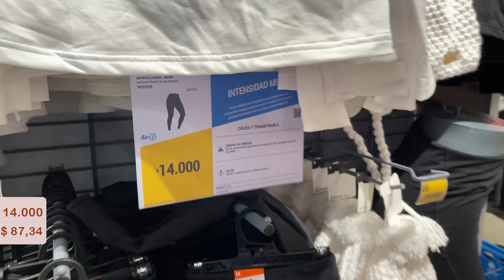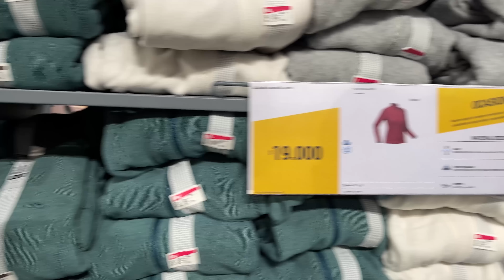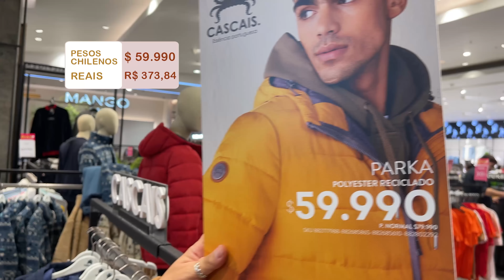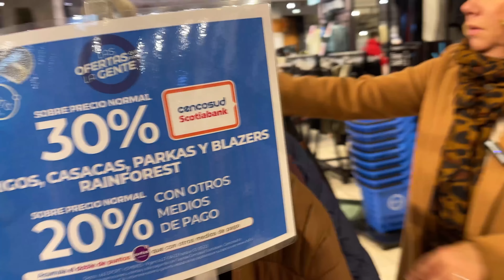INVERNO NO CHILE: Onde comprar ROUPAS DE FRIO no CHILE? l Parte 02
Na segunda parte do vídeo especial sobre onde comprar roupas de inverno no chile, Rosi vai dar dicas para encontrar roupas de inverno de qualidade e acessíveis nas lojas de departamento no Chile.

Acompanhe Rosi enquanto ela explora as seções de moda de inverno, revelando opções variadas e mostrando os preços. Desde casacos quentes e elegantes até acessórios indispensáveis, você encontrará tudo o que precisa para enfrentar o frio com estilo.

00:00 Lojas de departamento no Chile para roupas de inverno
00:28 Loja Decathlon: Roupa feminina inverno Chile 2023
04:31 Loja Decathlon: Roupa masculina inverno Chile 2023
05:06 Loja Decathlon: Roupa infantil inverno Chile 2023
06:01 Loja Falabella: Roupa feminina inverno chile 2023
13:12 Loja Falabella: Roupa infantil inverno Chile 2023
15:59 Loja Falabella: Roupa masculina inverno Chile 2023
18:12 Outras dicas para comprar roupa de frio no Chile

✈️💎Quer viver experiência exclusivas e ter um roteiro personalizado para o Chile?

📍 Assista mais vídeos sobre O CHILE

📍 Muito prazer, CANAL NÓS NO CHILE
Eu sou Rosi Guimarães, mineira de Belo Horizonte, moro no Chile há 6 anos. Editora do blog Nós no Chile e do Comer e Beber no Chile. Seja bem-vindo e bem-vinda ao meu canal. Aqui você vai encontrar dicas de viagem para o Chile, são informações relevantes para uma viagem perfeita e sem perrengues. Vou te ajudar a escolher o melhor bairro para se hospedar em Santiago, os melhores passeios na capital chilena e como economizar em uma viagem para o Chile. Este é o canal oficial do Blog Nós no Chile!🎁 Dicas e facilidades para sua viagem by Nós no Chile

💬 Gestão Estratégica do canal: Falatório videoMKT